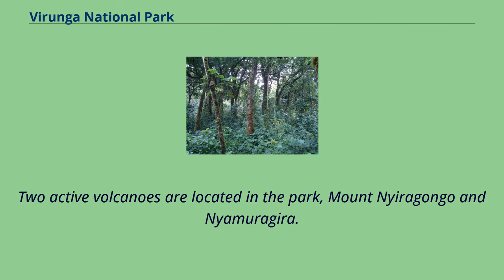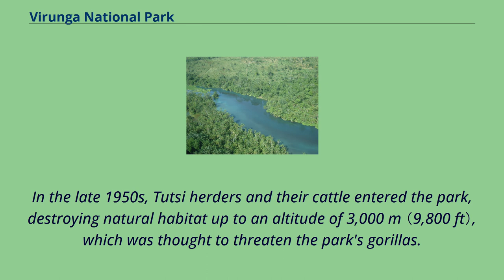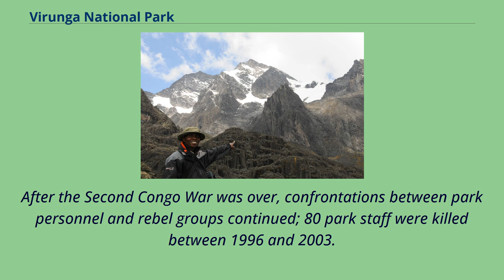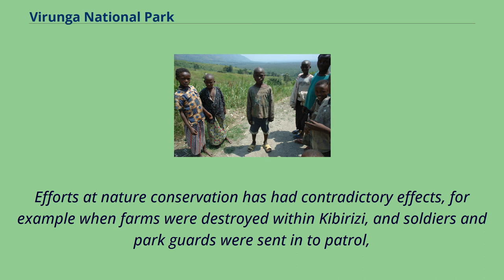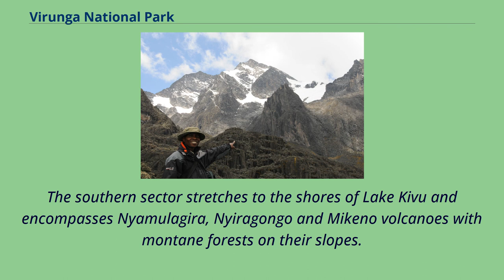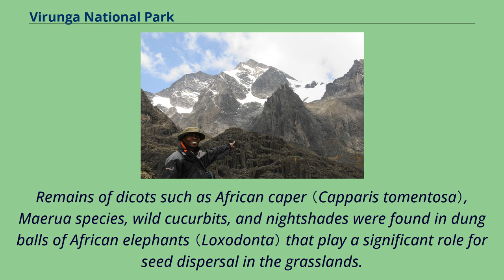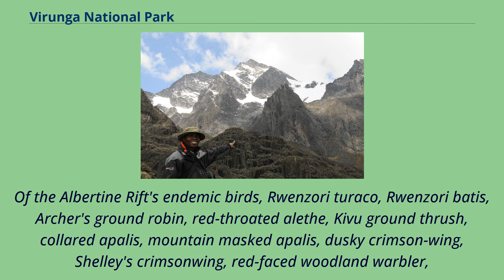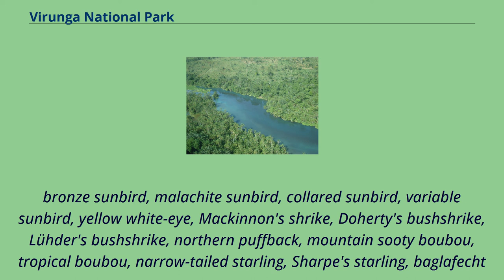Virunga National Park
Virunga National Park is a national park in the Albertine Rift Valley in the eastern part of the Democratic Republic of the Congo.
It was created in 1925 and is among the first protected areas in Africa.
In elevation, it ranges from 680 m （2,230 ft） in the Semliki River valley to 5,109 m （16,762 ft） in the Rwenzori Mountains.
From north to south it extends approximately 300 km （190 mi）, largely along the international borders with Uganda and Rwanda in the east.
It covers an area of 8,090 km2 （3,120 sq mi）.
Two active volcanoes are located in the park, Mount Nyiragongo and Nyamuragira.
They have significantly shaped the national park's diverse habitats and wildlife.
More than 3,000 faunal and floral species have been recorded, of which more than 300 are endemic to the Albertine Rift including eastern gorilla （Gorilla beringei） and golden monkey （Cercopithecus kandti）.
In 1979, the National Park was listed as a UNESCO World Heritage Site because of its rich diversity of habitats, exceptional biodiversity and endemism, and its protection of rare mountain gorilla habitat.
It has been listed in the List of World Heritage in Danger since 1994 because of civil unrest and the increase of human presence in the region.
There have been several deadly attacks in the park by rebel groups, and several park rangers have been killed.
In the early 1920s, several proponents of the European conservation movement championed the idea of creating a protected area in northeastern Belgian Congo, among them Victor van Straelen, Jean Massart and Jean-Marie Ders...